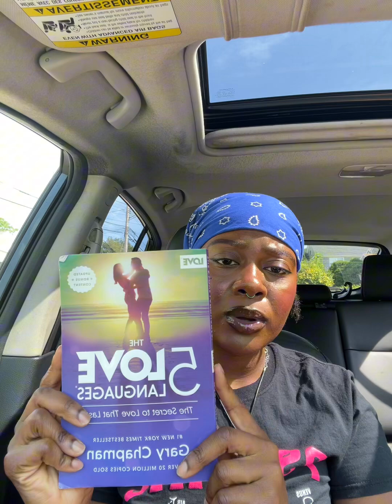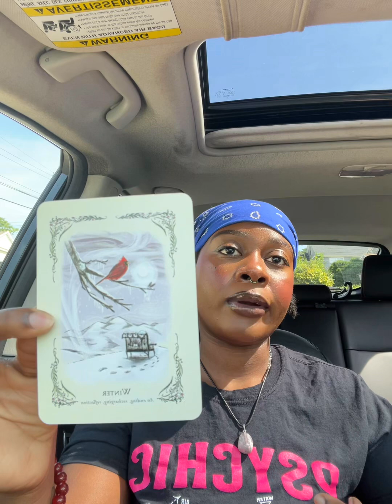Feel your feelings, everything is going to be okay🌺